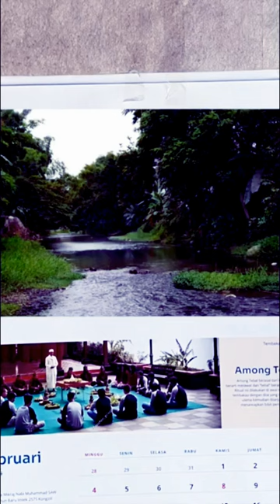JANCOK ISIN AKU KOEN